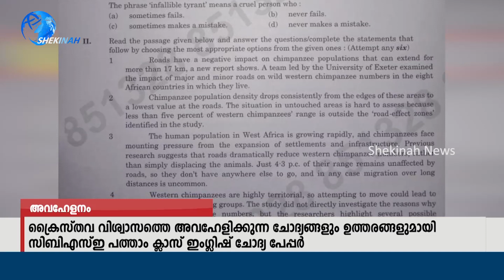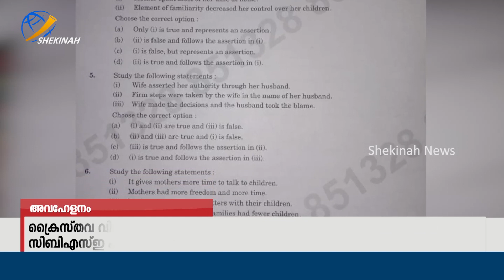ക്രൈസ്തവ വിശ്വാസത്തെ അവഹേളിക്കുന്ന ചോദ്യങ്ങളുമായി സിബിഎസ്ഇ പത്താം ക്ലാസ് ചോദ്യ പേപ്പര്‍ | Shekinah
ക്രൈസ്തവ വിശ്വാസത്തെ അവഹേളിക്കുന്ന ചോദ്യങ്ങളുമായി സിബിഎസ്ഇ പത്താം ക്ലാസ് ചോദ്യ പേപ്പര്‍

Idukki Vision  Channel No:51
Bhoomika :52
Malanad Vision  :56